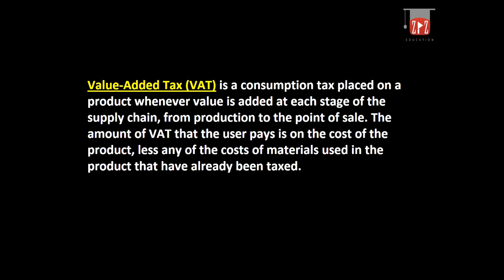What is VAT (Value Added Tax) ? Urdu / Hindi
This Video Give The Concept of What is VAT (Value Added Tax) ? Urdu / Hindi
What is Value Added Tax ? Urdu / Hindi
VAT kya Hota ha ?
Meaning of VAT ?  Defination of VAT (Value Added Tax)
VAT EXPLAINED IN URDU / HINDI